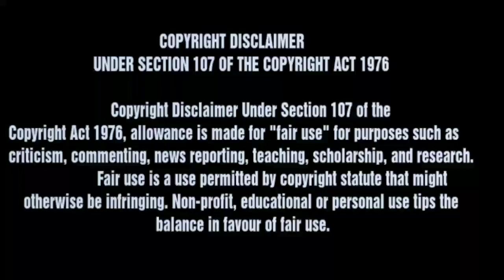लातूरची चिंता वाढवणारी बातमी || Corona Latest News | Latur Corona News || Lattur Corona Update Today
लातूर जिल्ह्याची चिंता वाढवणारी बातमी समोर येत आहे

2 कोरोनाग्रास्त रुग्णांचा मृत्यु तर आणखीन नविन रुग्णांची  भर पडली आहे.

सोशल डिस्टन्सिंग कटाक्षाने पालन करा

मला कोरोना झाला तर काय कराल यावर विशेष सम्भाषन 12.00

आत्मनिर्भर लातुरचा निर्धार || लातूरमधेच नौकरी || Latur Corona News || Corona Update || Jobs In Latur

Other Searches:

gshreekantias,corona,gshreekant,diolatur Laturmunicipalcorporation laturjilhaparishad spoffice collectorlatur 21daysLockdown StayHomeStaySafe LaturFightsCorona StayHomeLatur GuardianMinisterLatur livelatur CMOMaharashtra COVID19
latur

latur district taluka list

latur population 2019

latur is famous for

latur map

latur city photos

latur jilla

latur colleges and universities

latur corona cases

latur corona news marathi

latur_ausa_udgir_jalkot corona cases

latur corona news live

latur corona positive cases

indurikar maharaj wiki

indurikar maharaj kirtan 2019

indurikar maharaj new kirtan

indurikar maharaj kirtan mp3

indurikar maharaj kirtan audio

indurikar maharaj kirtan marathi

indurikar maharaj navin kirtan

indurikar maharaj kirtan 2018

Searches related to mahatma basveshwar
mahatma

mahatma basweshwar marathi mahiti

basaveshwar status in marathi

mahatma basweshwar speech in marathi

basaveshwar jayanti marathi status

basweshwar charitra in marathi

shri basaveshwar information in english

basaveshwar maharaj jayanti

basaveshwar maharaj in marathi

basaveshwar maharaj books in marathi

basavanna death reason

mahatma basweshwar jayanti 2019

mahatma basweshwar jayanti